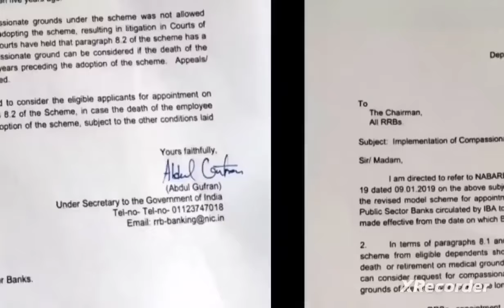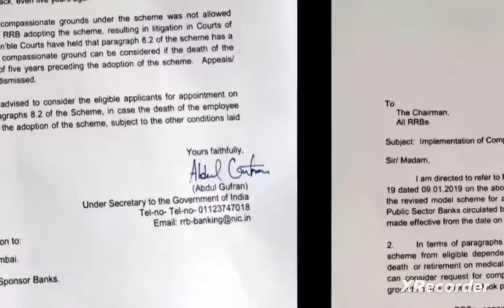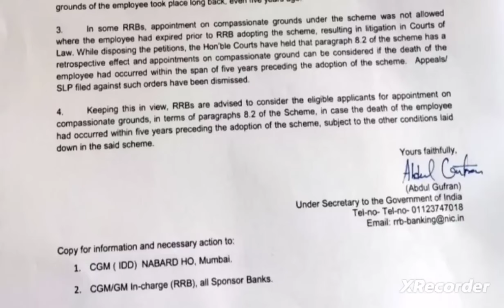Bank pensioners:: DFS APPROVAL